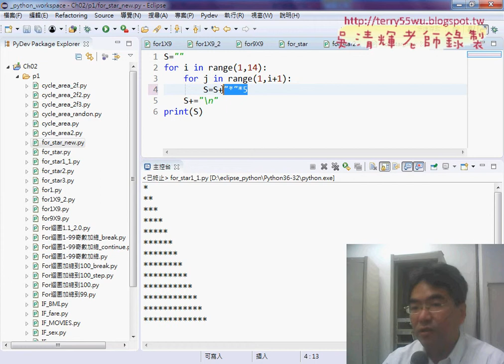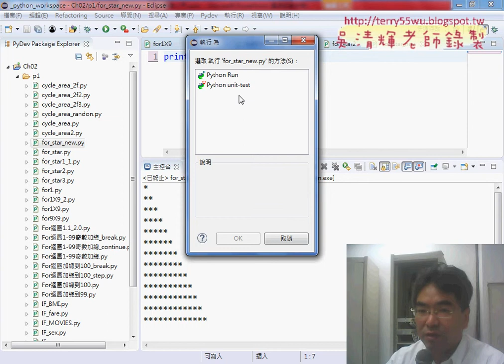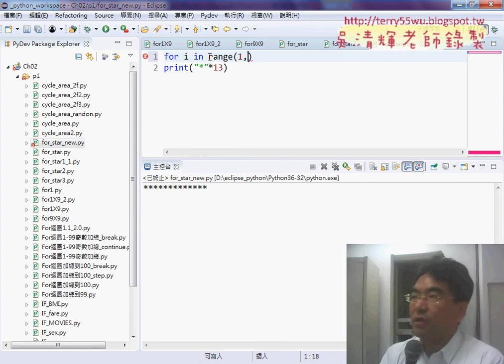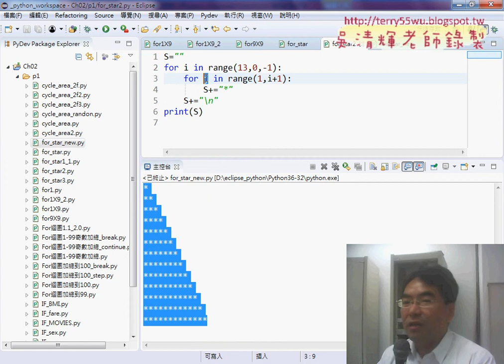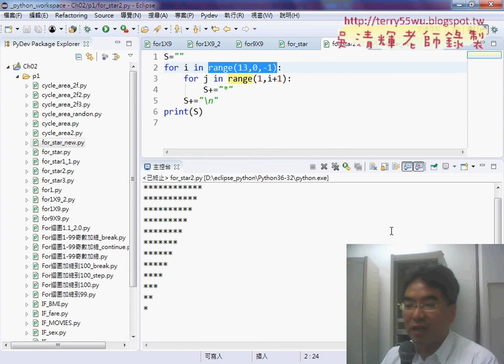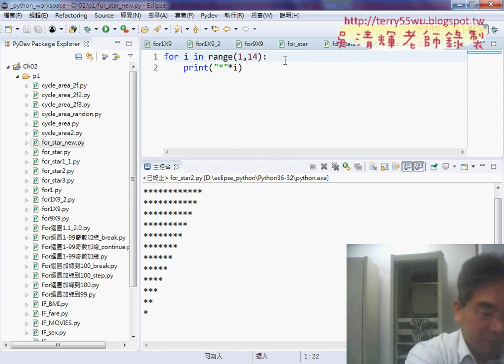03 For迴圈輸出精簡與反向星號三角形